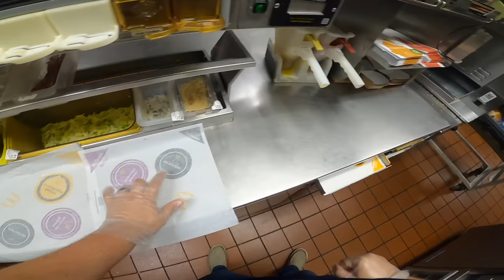McDonalds POV: Double Cheeseburger VS. McDouble